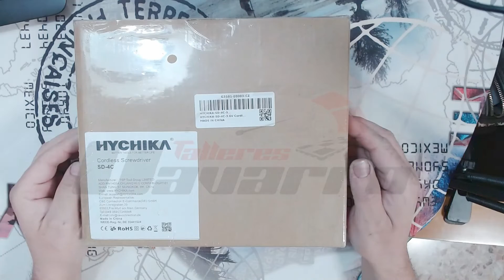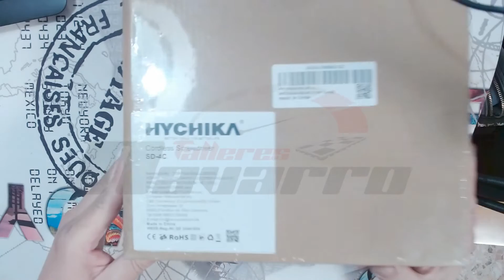✅ 💵 25 EUROS !!!! HYCHIKA SD-4C SUPER destronillador eléctrico DESCUBRELO !!!!!!!👀 😱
En este vídeo vamos a ver el unboxing del destornillador eléctrico HYCHIKA SD-4C
Características:
El par de transmisión máximo es de 6 Nm, 180 RPM, ampliamente utilizado para atornillar y perforar madera;
2. Batería de gran capacidad de iones de litio de 2000 mAh, carga rápida en una hora, mayor duración de la batería;
4. Portabrocas autobloqueante de 1/4 de pulgada (6.35 mm), conveniente para cargar y descargar accesorios;
5. Iluminación LED frontal, adecuada para uso en rincones oscuros u oscuros, iluminación LED trasera;
6. El diseño de la forma del mango y la goma blanda proporcionan una sensación y un agarre más cómodos;
7. Interruptor de avance y retroceso, fácil de instalar y quitar tornillos;
El accesorio de 36 piezas es adecuado para apretar y aflojar tornillos, con llave de trinquete.